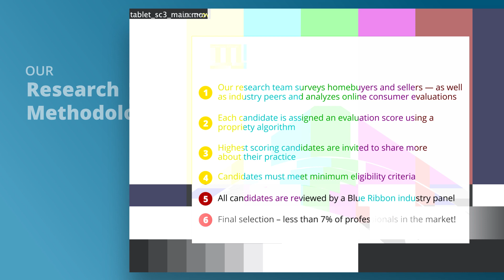2021 Five Star Indianapolis Five Star Real Estate Agent Helen Metken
Helen Metken wins the 2021 Five Star Real Estate Agent Award! Five Star Real Estate Agents represent those who are outstanding in their field. Winning agents are selected as a result of a rigorous and objective research process. For any market, each year’s field of winners represents no more than 7% of agents within the market.